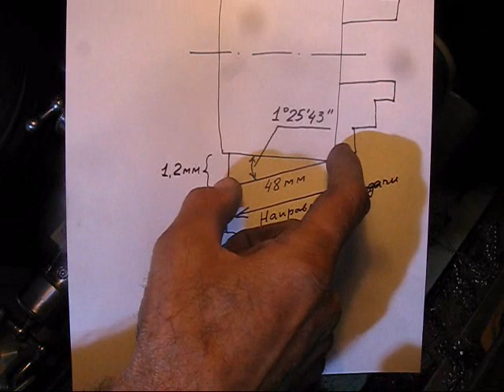Как выточить КОНУС МОРЗЕ на токарном станке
Подробно рассказано и показано, как выточить конус Морзе на токарном станке, как обеспечить точный угол конуса Морзе. Как изготовить  конус Морзе своими руками, показано на примере изготовления оправок для сверлильного патрона, которые имеют конус Морзе 1.

   Посмотрите видео, где рассматриваются ремонт, настройка, доработка, модернизация токарных и фрезерных станков Т-65, MN-80, JMD-1 и DUPLEX-58:
   Приспособления для токарных и фрезерных станков для расширения возможностей и улучшения их работы можно посмотреть здесь:
   Необычные работы на станках, работы,  которые не описаны в учебниках по токарному и фрезерному делу, можно посмотреть здесь:

   Для изготовления конуса необходимо развернуть верхние салазки на угол 1°25´43´´. Проблема в том, что угол конуса Морзе задаётся с точностью до секунд, а у токарных станков отсчётная шкала имеет цену деления в 1°. На станке нельзя обеспечить точные угловые размеры. Зато на станке можно производить точную подачу по лимбам и производить точные измерения по индикатору. Поэтому угол можно обеспечить косвенно, задавая линейные величины.
   Для угла 1°25´43´´ синус равен  0,025. Для этого станка и этого патрона выбрана подача 48 мм. Тогда необходимо добиться такого положения верхних салазок, когда будет выполняться  условие:  48 мм хода и 1,2 мм поперечного смещения по индикатору. Это будет означать, что салазки повернуты на угол 1°25´43´´.
   Когда положение салазок выставлено, начинают точить конус. Готовый конус проверяют по краске с помощью конуса КМ 1 и контролируют  прилегание по всей длине конуса. Видно, что отпечаток везде хороший.
   Таким образом, выставление угла поворота верхних салазок по индикатору позволяет точить конуса Морзе с хорошей точностью.